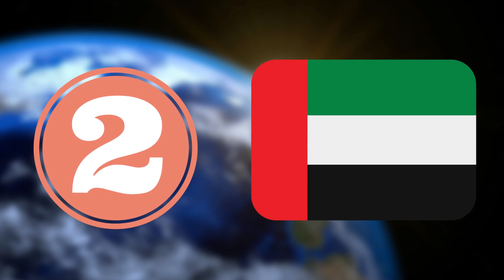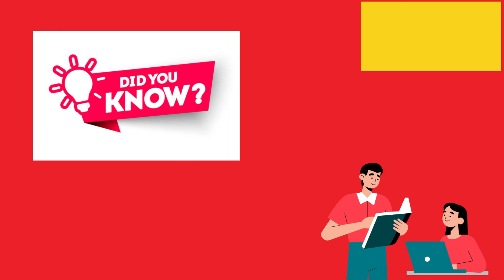दुनिया की 5 सबसे महंगी इमारतें | Top 5 expensive building in the world (2022) - Hindi